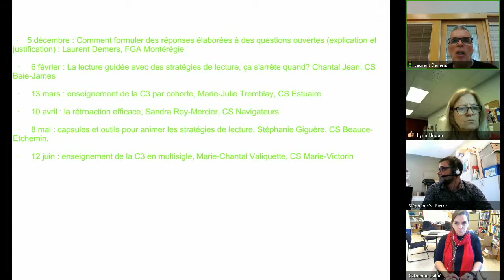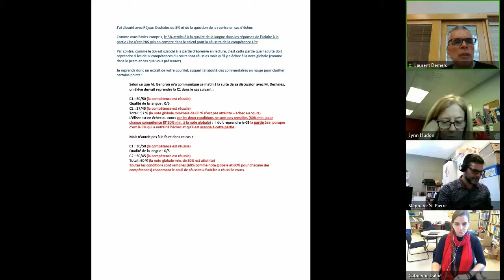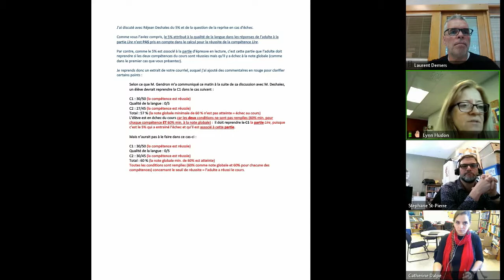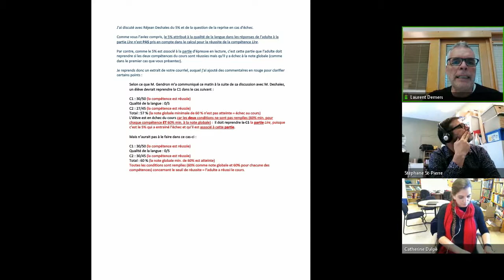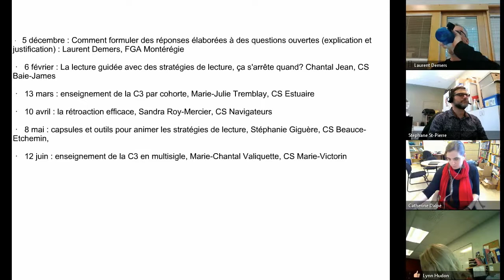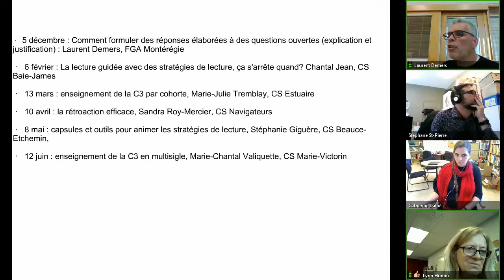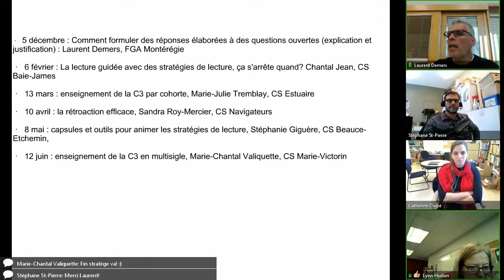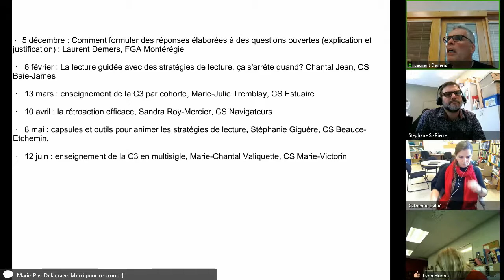Communauté français, 7 novembre 2017